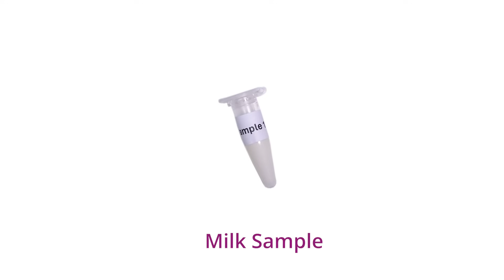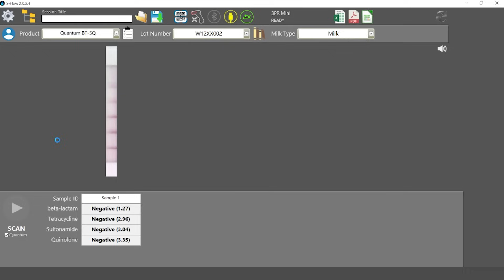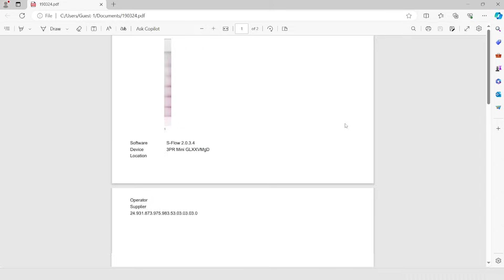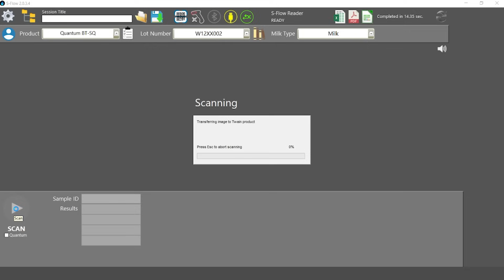Quantum BT-SQ | Rapid Test for the detection of β-Lactams, Tetracyclines, Sulfonamides & Quinolones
~English, Italian, French, Spanish, Polish, Russian, Serbian and Chinese Captions Available~

-Quantum BT-SQ is a lateral flow test for the simultaneous detection of β-Lactams, Tetracyclines, Sulfonamides and Quinolones in cow, sheep, and goat milk.

■ Fast & Simple
■ One step method
■ Negative Results in 2 minutes
■ 5 Minute test